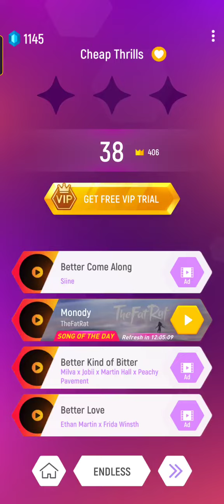Let's play tiles hop.🎹🎤🎸🎺🎷